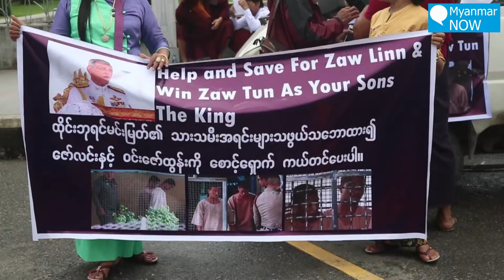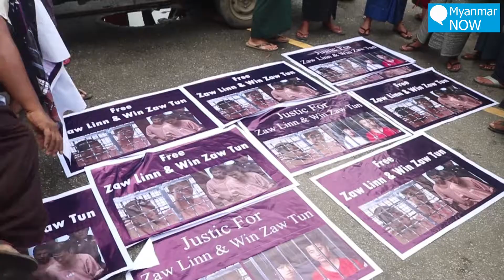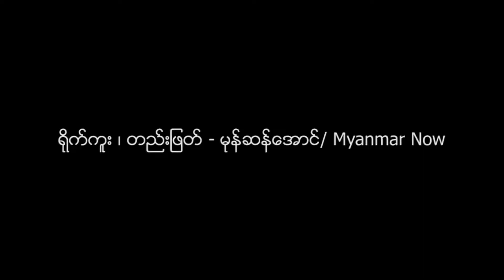မြန်မာ ၂ ဦးအတွက် ထိုင်းဘုရင်ထံ မေတ္တာရပ်ခံစာ ထိုင်းသံရုံးသွားပို့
လိပ်ကျွန်းလူသတ်မှုတွင် သေဒဏ်ချခံထားရသည့် မြန်မာနိုင်ငံသား နှစ်ဦးကို အသက်ဘေးမှ ကယ်တင်ပေးရန် ထိုင်းဘုရင်ထံ အသနားခံတောင်းဆိုပွဲကို ရန်ကုန်မြို့ မဟာဗန္ဓုလပန်းခြံရှေ့တွင် ယနေ့နေ့လယ်ပိုင်းက စတင်ပြုလုပ်ခဲ့သည်။

ဗြိတိန် ခရီးသွားနှစ်ဦး အသတ်ခံရမှုဖြင့် သေဒဏ်ချခံထားရသည့် မြန်မာရွေ့ပြောင်းလုပ်သားများဖြစ်သည့် ကိုဇော်လင်းနှင့် ကိုဝင်းဇော်ထွန်းတို့ကို လွတ်ငြိမ်းချမ်းသာခွင့်ပေးရန်အတွက် အမျိုးသားရေးဆရာတော် ဦးပါမောက္ခဦးဆောင်ကာ မေတ္တာသုတ်နှင့် မောရသုတ်တို့ကို ရွတ်ဆိုခဲ့ပြီး ထိုင်းဘုရင်ထံ မေတ္တာရပ်ခံစာကို ထိုင်းသံရုံးသို့ သွားရောက်ပို့ဆောင်ရာ ထိုင်းသံရုံးက လက်ခံခဲ့သည်။

လွန်ခဲ့သည့် ၅ နှစ် ၂၀၁၄ နှစ်ကုန်ပိုင်းက ထိုင်းနိုင်ငံ ကော့တောင် (လိပ်ကျွန်း)တွင် ဗြိတိန်ခရီးသွားစုံတွဲ မစ္စတာဒေးဗစ်မီလာ (၂၄ နှစ်) နှင့် မစ္စဟာနာ ဝစ်ထာရစ် (၂၃ နှစ်) တို့အား သတ်ဖြတ်မှု၊ အမျိုးသမီးငယ်အား မုဒိန်းကျင့်သတ်ဖြတ်မှု အပါအဝင် ပုဒ်မ ၇ ခုဖြင့် ကိုဝင်းဇော်ထွန်းနှင့် ကိုဇော်လင်းတို့အား ၂၀၁၅ ဒီဇင်ဘာလအတွင်းက ကော်စမွီခရိုင်တရားရုံးက သေဒဏ်ချမှတ်ခဲ့ခြင်းဖြစ်သည်။

ကိုဇော်လင်းနှင့် ကိုဝင်းဇော်ထွန်းတို့၏ အယူခံကို သြဂုတ်လ ၂၉ ရက်နေ့က ထိုင်းနိုင်ငံ၏ အဆင့်အမြင့်ဆုံးတရားရုံးက ပယ်ချခဲ့ပြီးနောက် သေဒဏ်ကျခံဖို့ အတည်ဖြစ်ခဲ့သည်။